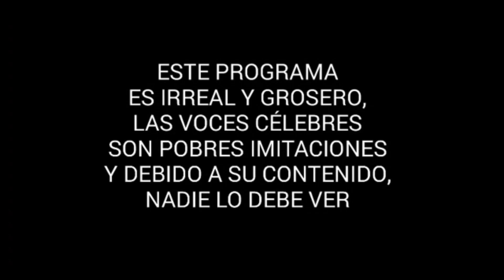32562 EN GAS GAS GAS HCR2 EVENTO DE EQUIPOS TE - (Comentarios en español)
35562 en GAS GAS GAS evento de equipos con mi cuenta secundaria de 5634 GP... (Comentarios en español)

Gracias, Thank you/Thanks...谢谢 (xiè xiè) ...धन्यवाद, Grazie...Merci. ...شكر ...Спасибо...Obrigado...

Descarga el juego en:
Download the game: